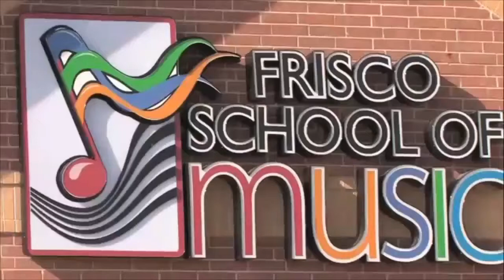Jayson Harper - Grovers Grill 2012 - Frisco School of Music